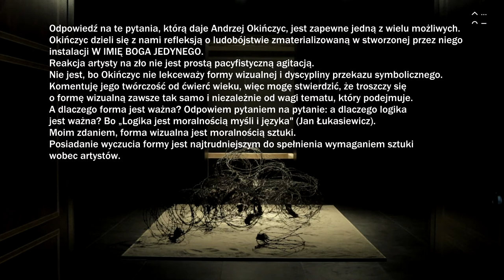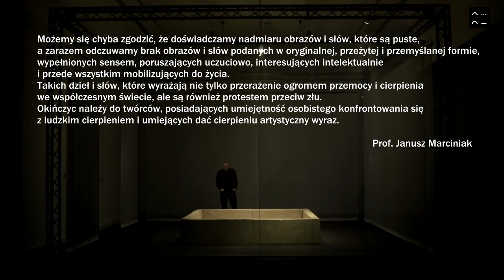W IMIĘ BOGA JEDYNEGO – wystawa Andrzeja Okińczyca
Czy dzieło artysty może nam powied zieć o absurdalności fundamentalizmu i przemocy więcej niż mówią na ten temat środki masowego przekazu? Co zrobić, żeby nie strywializować przesłania o niezgodzie na przemoc, nie epatować okrucieństwem i głupotą fundamentalistów? Jak pogłębiać kulturę empatii i ikonografię cierpienia, a przy tym nie zapominać o estetycznej stronie dzieła sztuki?
Odpowiedź na te pytania, którą daje Andrzej Okińczyc, jest zapewne jedną z wielu możliwych. Okińczyc dzieli się z nami refleksją o ludobójstwie zmaterializowaną w stworzonej przez niego instalacji „W IMIĘ BOGA JEDYNEGO”. Reakcja artysty na zło nie jest prostą pacyfistyczną agitacją. Nie jest, bo Okińczyc nie lekceważy formy wizualnej i dyscypliny przekazu symbolicznego. Komentuję jego twórczość od ćwierć wieku, więc mogę stwierdzić, że troszczy się o formę wizualną zawsze tak samo i niezależnie od wagi tematu, który podejmuje. A dlaczego forma jest ważna? Odpowiem pytaniem na pytanie: a dlaczego logika jest ważna? Bo „Logika jest moralnością myśli i języka” (Jan Łukasiewicz). Moim zdaniem, forma wizualna jest moralnością sztuki. Posiadanie wyczucia formy jest najtrudniejszym do spełnienia wymaganiem sztuki wobec artystów.
Film ukazuje eksponaty z wystawy „W IMIĘ BOGA JEDYNEGO” oraz jej aranżację. Na wideo pojawiają się przybliżenia na druty kolczaste, piasek oraz na najważniejszą część wystawy – liczne, rozrzucone chaotycznie kamienne głowy z twarzami zastygłymi w krzyku. Na filmie pojawia się także mężczyzna.